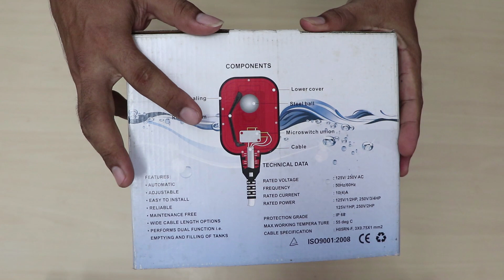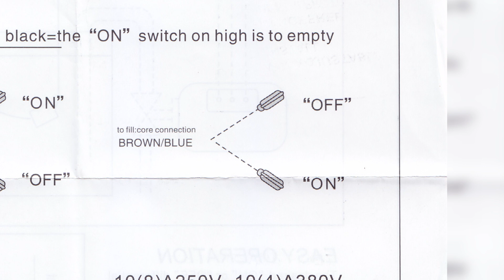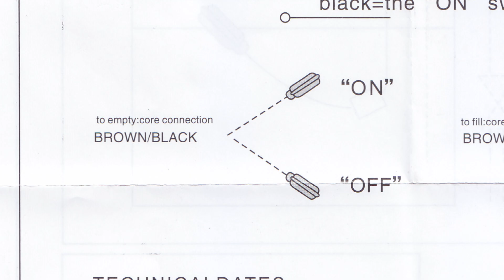Cara Pengawatan Kontrol Pompa Air Menggunakan Float Switch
Cara mudah pengawatan kontrol pompa air secara otomatis menggunakan 2 buah float switch. Ada banyak sistem kontrol pompa air yang sudah saya bahas sebelumnya namun cara ini bisa anda pilih sebagai alternatif untuk kontrol level air di dalam sumber air dan water tank (tandon).

Show less